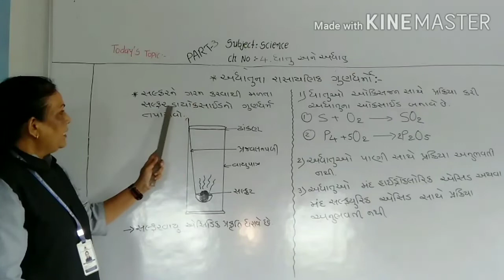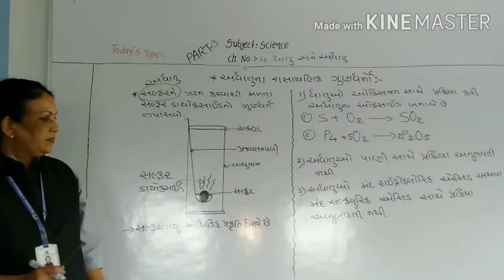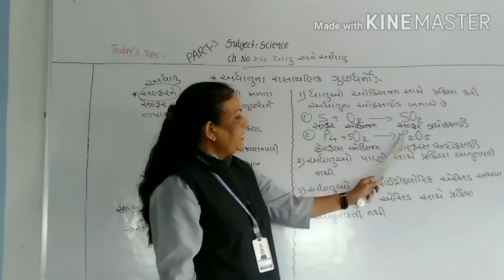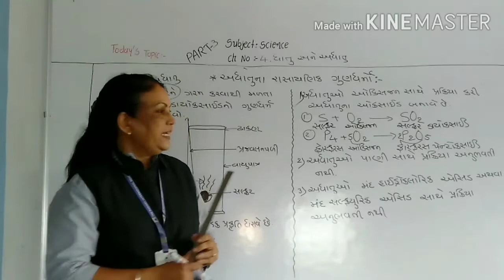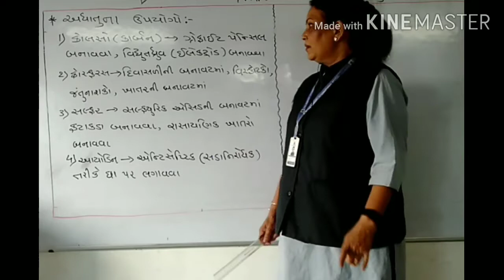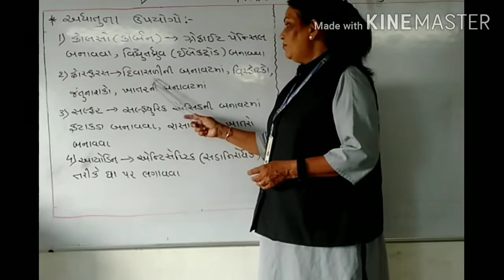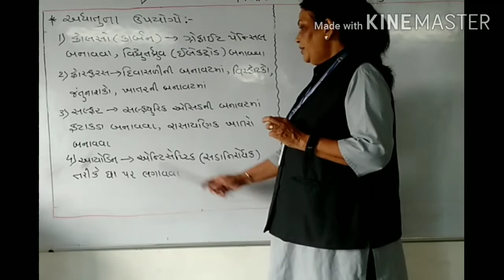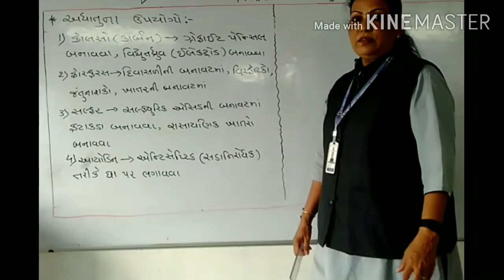GUJ MED SCIENCE STD 8 CH 4 PART 3